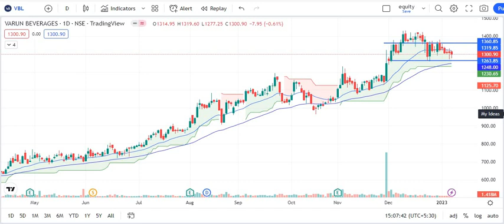VARUN BEVERAGES STOCK MARKET_VBL SHARE PRICE TARGET_VBL STOCK HEAVY FALL_GREAT FALL_VBL MARKET NEWS